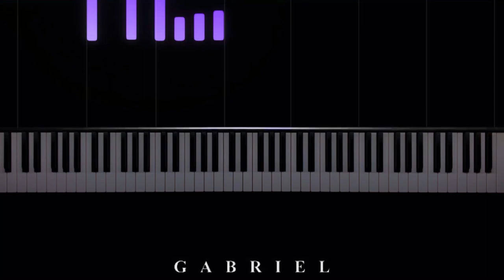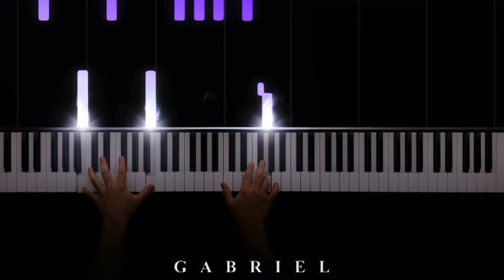Another Love x Memories (PIANO COVER)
Memories - Conan Gray
(A mashup created by Gabriel piano)

🎹“ But please don't ruin this for me, please don't make it harder than it already is, I'm trying to get over this”